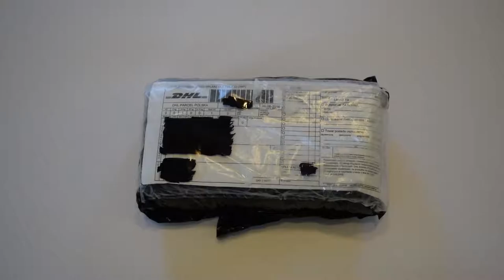Unboxing/rozpakowanie paczki od redakcji Benchmark.pl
Zapraszam również do przeczytania mojej pełnej recenzji, która ukazała się na portalu Benchmark.pl, a także do zagłosowania na nią w konkursie!

Urządzenie zostało wypożyczone przez redakcje Benchmark.pl